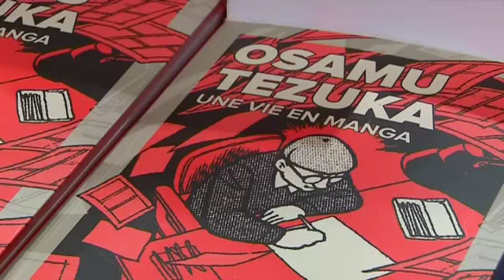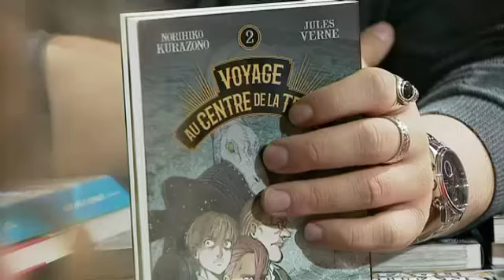L'engouement du FIBD pour les mangas